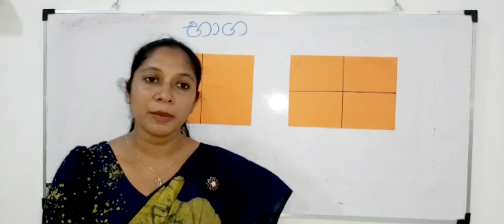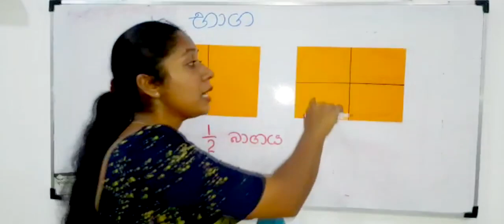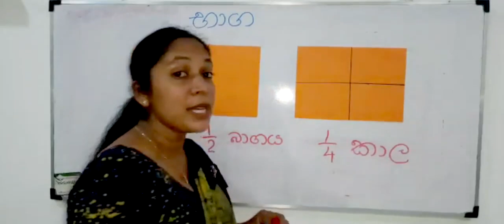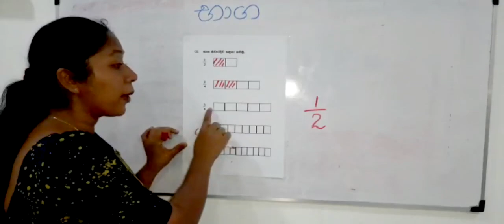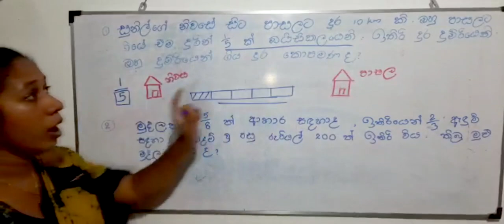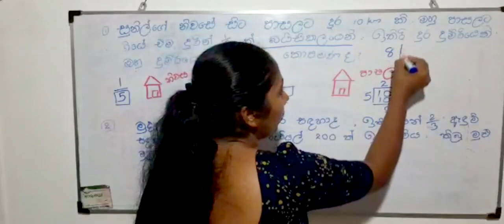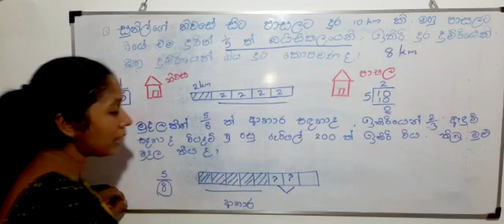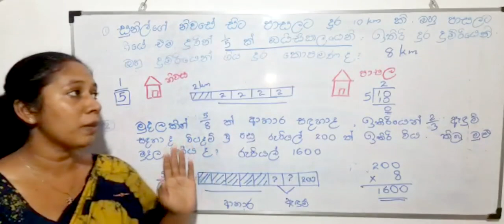Grade 5,Maths , භාග